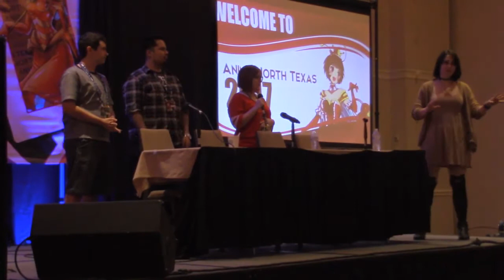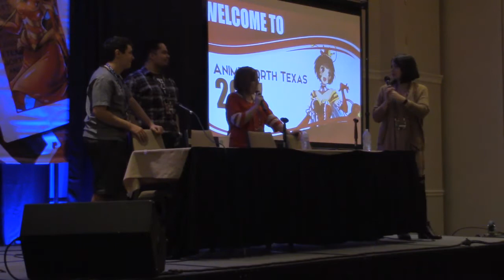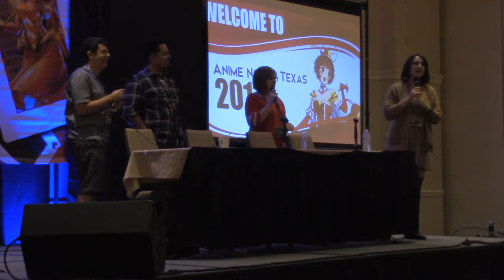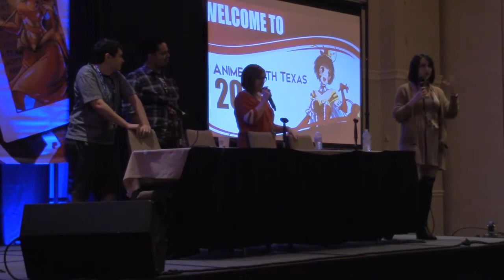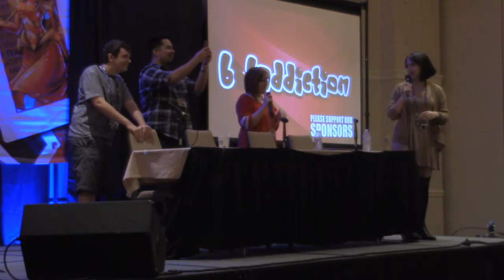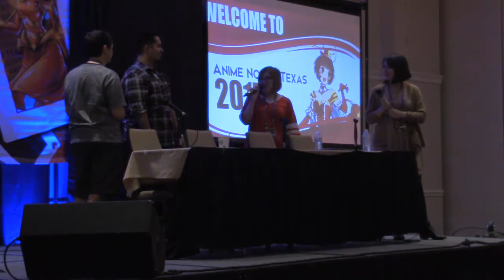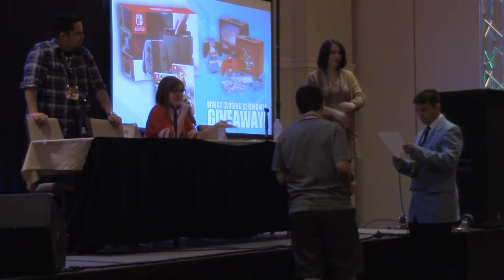Juliet & Genevieve Simmons Panel @ Anime North Texas 2017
It was great to meet so many wonderful voice actors and the Simmons sisters are among the best! Here is their Voice Acting panel at Anime North Texas 2017 and it was really fun to watch them teach the audience some important steps on getting into voice acting!